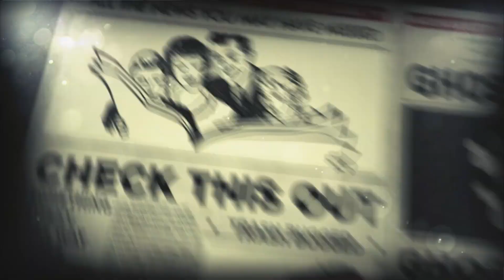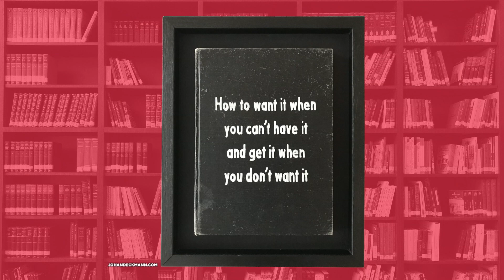Bernie And Warren Ought To Take A Page Out Of This Couple’s Book | ICYMI | Huckabee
It is election year. Democratic candidates are at it again, especially Bernie and Warren.

Do you think they ought to take a page out of this couple's book?

The Iowa Caucuses are next week. The fake news media will continue to keep us updated on this "friendly" feud!